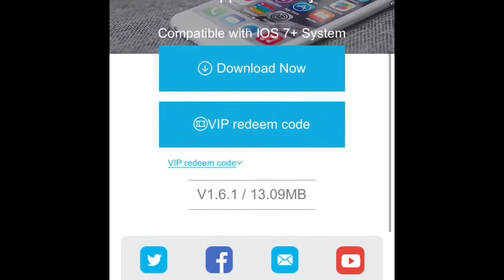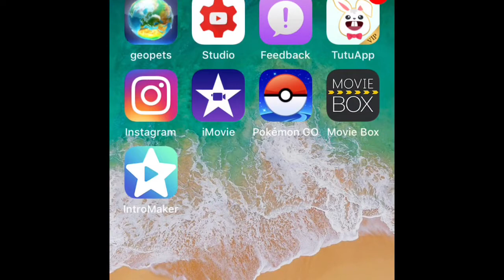How To Download Tutuapp (Updated)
Follow this tutorial to download.